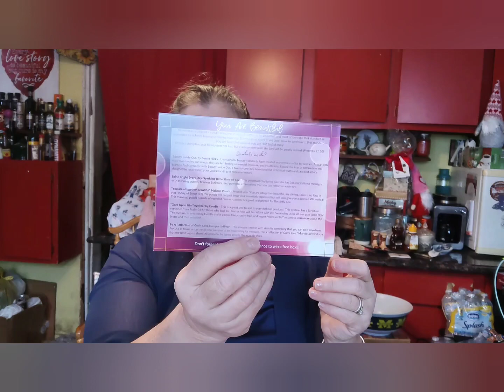Happy Sunday 🦋 Unboxing 🦋 Butterfly Christian Subscription 🦋🙏🦋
Butterfly Christian Subscription 🦋
20%off code is LOIS20

Boxycharm

Lois-PAPZTWIP

IPSY Link

Rules for the Giveawaysare :
🦋You most be publicly subscribed to me on YouTube and follow me on Instagram, leave a message with the appropriate comment with the secret word in a sentence ,  have a US address and be 18 years old
🦋Once the giveaway ends I will post the winner on my community page
🦋Once the package is in the mail 📬 the post office is responsible for timely and safe delivery and if there's anything that is damaged, lost or stolen, I cannot replace the item (s)